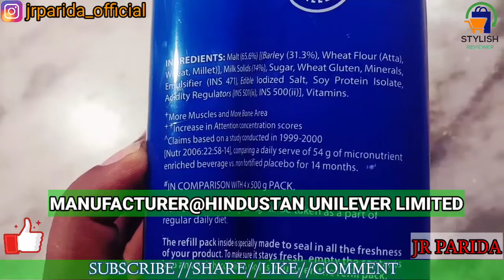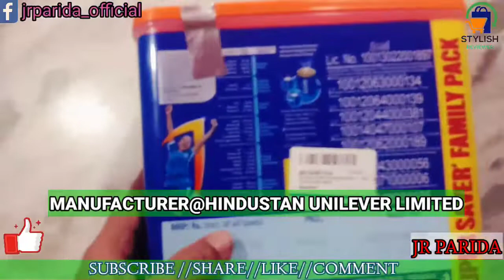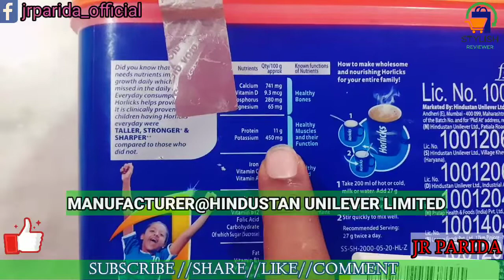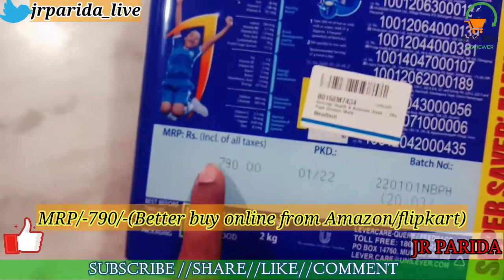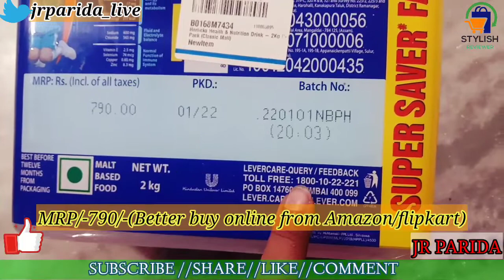HORLICKS 2KG BIG FAMILY PACK/horlicks